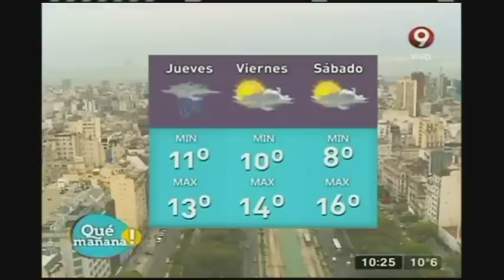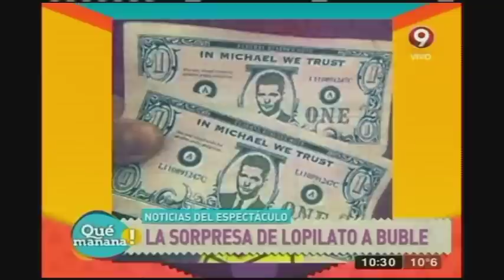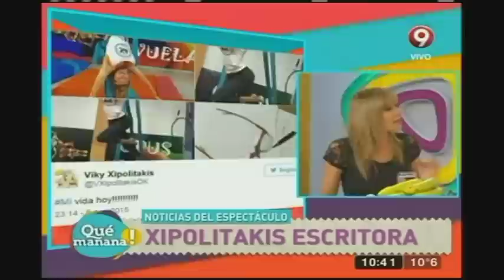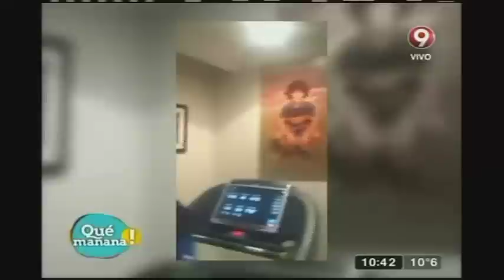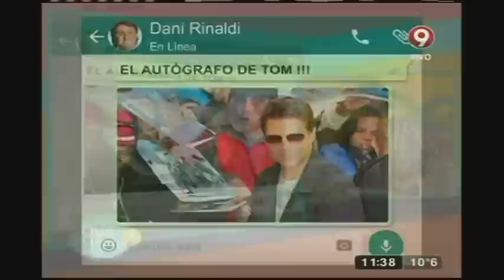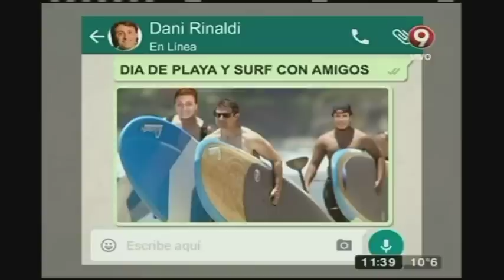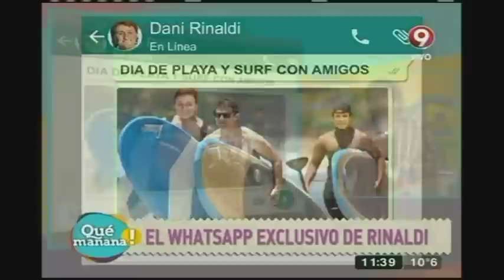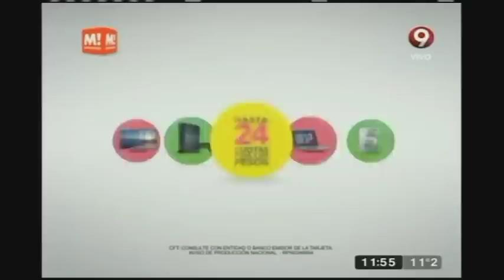Qué Mañana! Programa Completo del 12 de Agosto 2015